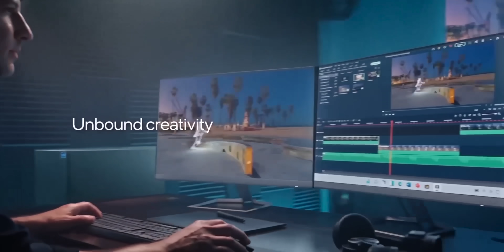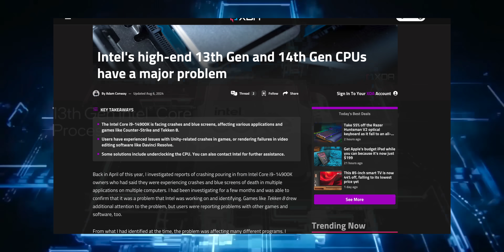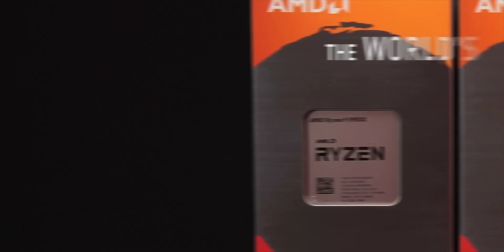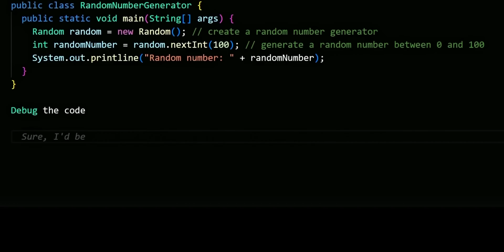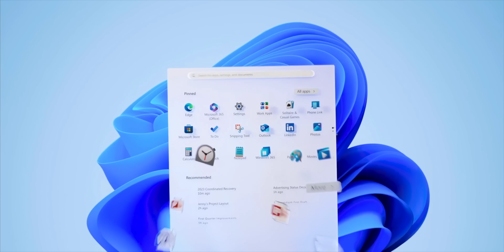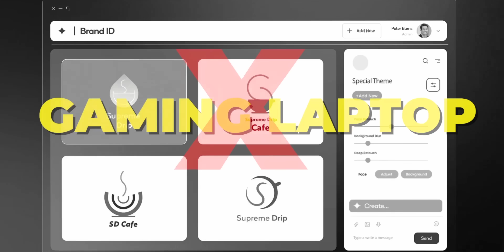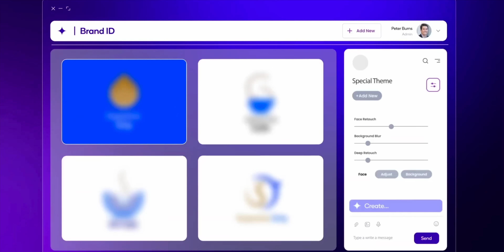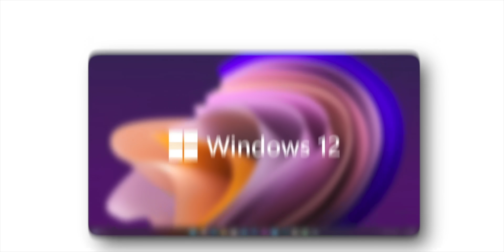Intel vs AMD vs Snapdragon in 2024...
In 2024, Intel, AMD, and Qualcomm's Snapdragon X Elite compete fiercely in the laptop CPU market. Intel excels in gaming and high-end performance, AMD offers great value with strong multi-core capabilities, and Snapdragon X Elite stands out for its battery life and AI features. Each has unique strengths, so the best choice depends on whether you prioritize gaming, multi-tasking, or portability.

Intro: 00:00
Intel: 00:24
AMD: 02:02
Snapdrgaon: 03:47
Best Processor: 07:15
Conclusion: 09:51